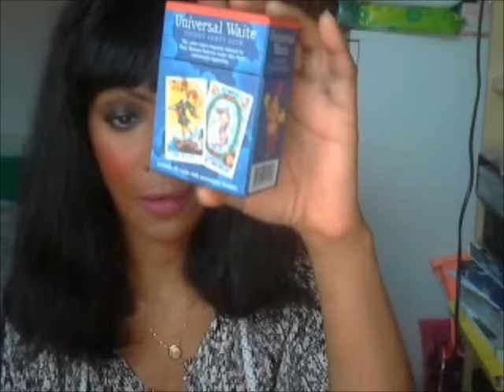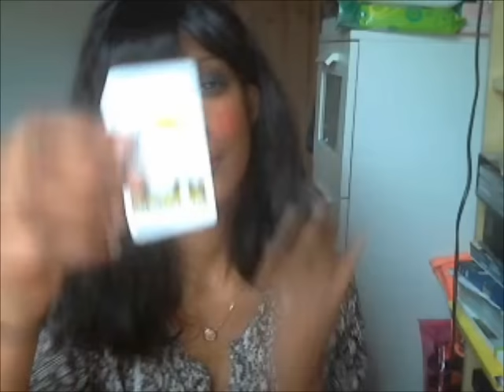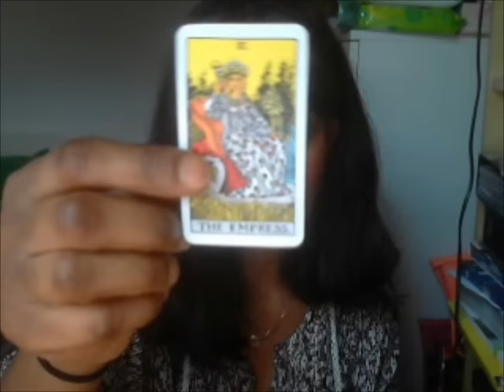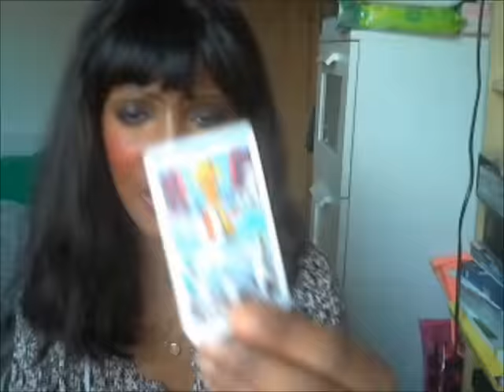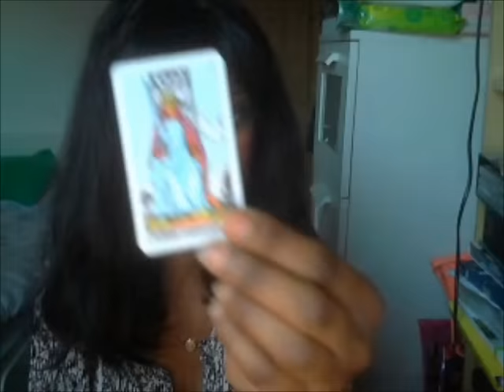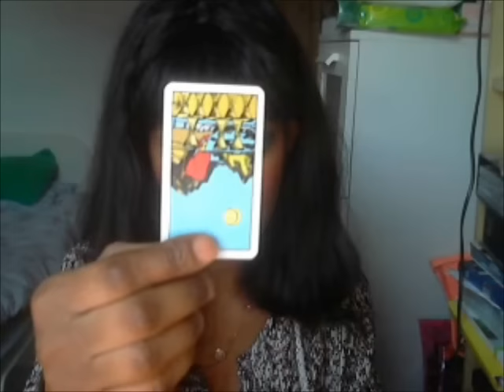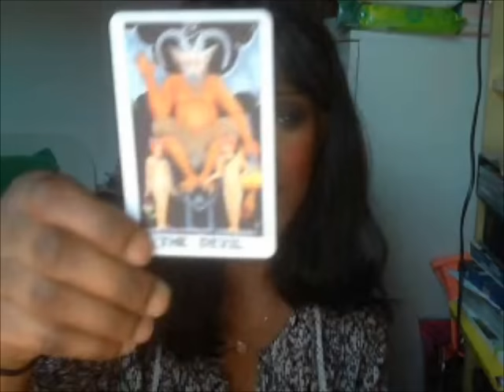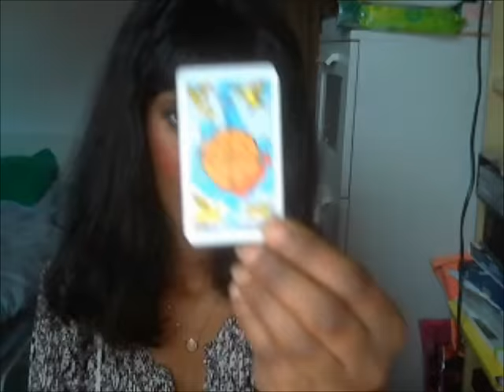GEMINI 2016 LIFE SPREAD TAROT FORECAST